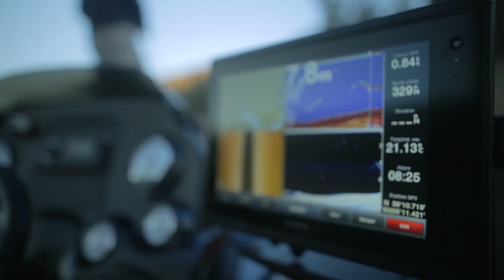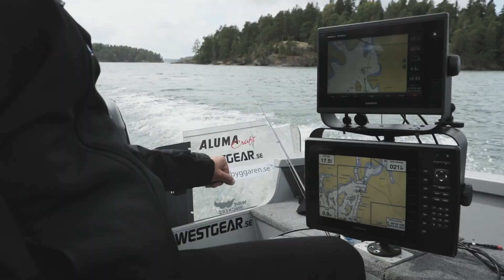Découvrez les nouveautés Garmin Marine 2017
Pour tirer le meilleur parti de votre temps passé sur l'eau, Garmin propose de nouveaux produits incroyables pour 2017.